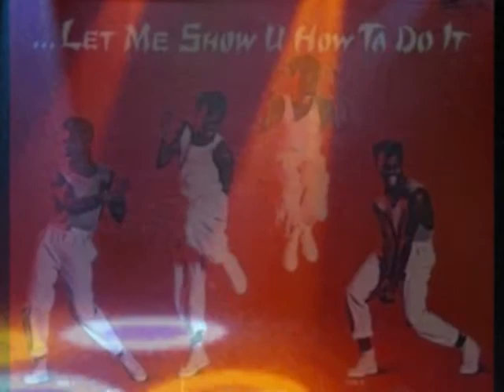Fonzi Thornton I Work for a Livin'